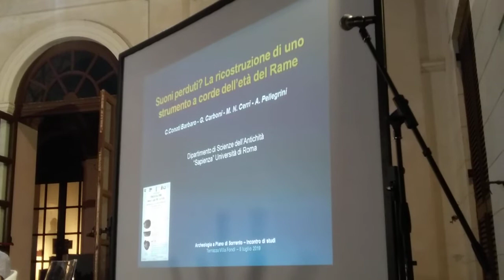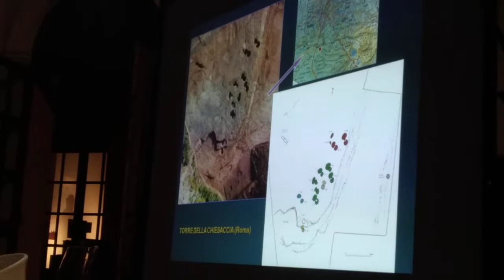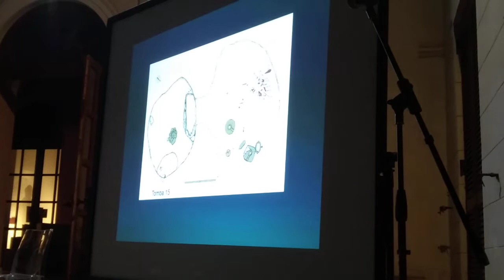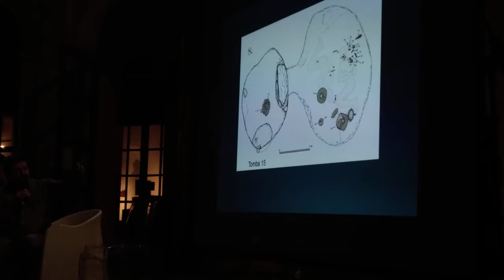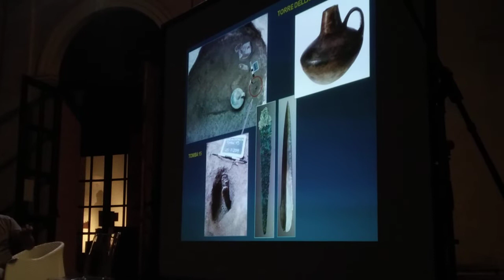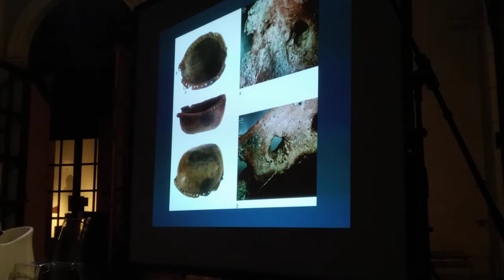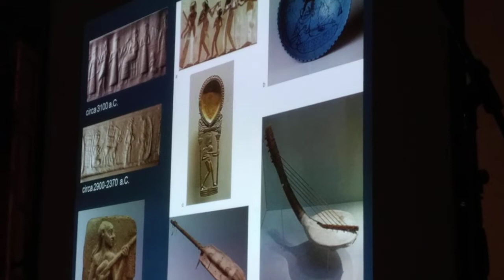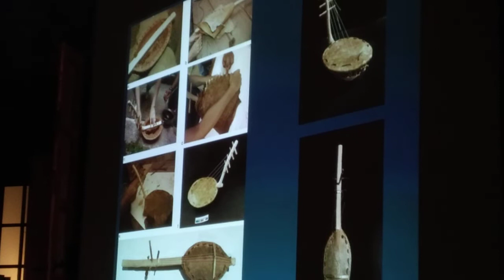Museo vallet musica e archeologia